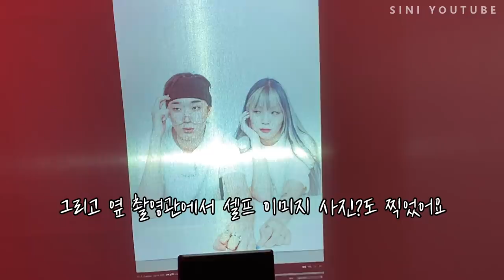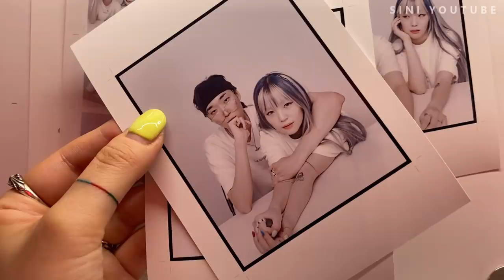2#먹데이트VLOG 서산불고기+무한리필 샤브샤브+교촌치킨+와플+오믈렛브런치+빠네파스타+레드버튼 스튜디오~!(ENG,JP SUB)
잘~먹었시니!

일어 자막 번역 도와주신분 - 우진님
영어 자막 번역 도와주신분 - 수민님